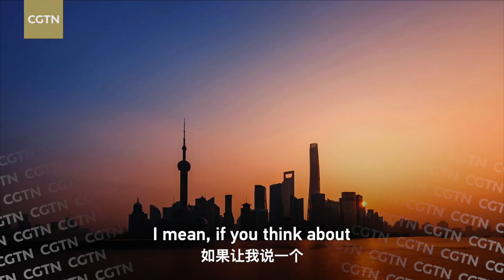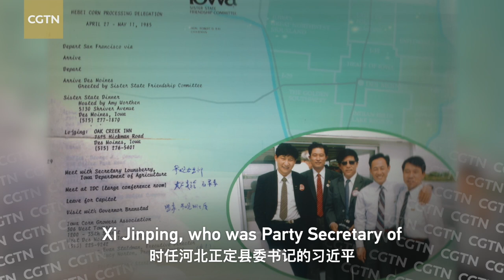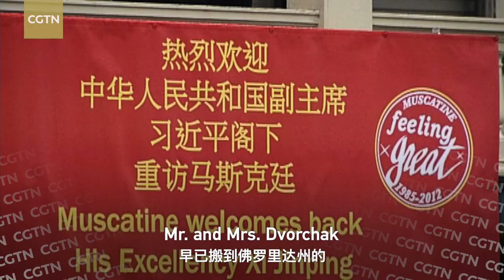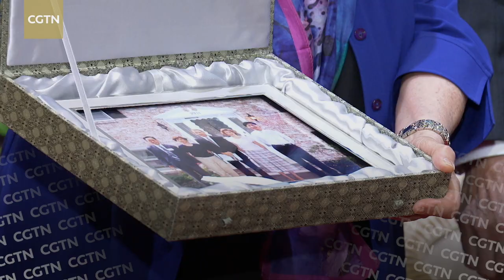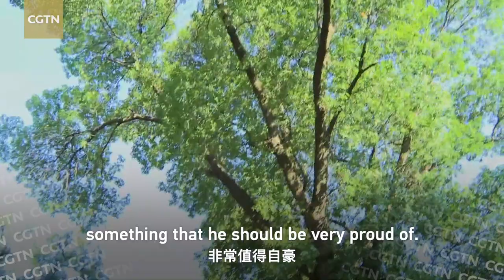《遇见习近平》第十二集｜他是一个爱国者，把自己的一生都献给了这个国家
1985年，时任河北正定县委书记的习近平率玉米考察团访问艾奥瓦州。首次访美并在马斯卡廷考察当地农业和畜牧业的习近平曾在德沃切克家里借住过两晚。
         2012年2月15日，时任中国国家副主席的习近平再次访美。此次访美，他又专程来到马斯卡廷会见当年的老友们。早已搬到佛罗里达州的房东德沃切克夫妇
专程赶了回来参加这场时隔27年的老友聚会。